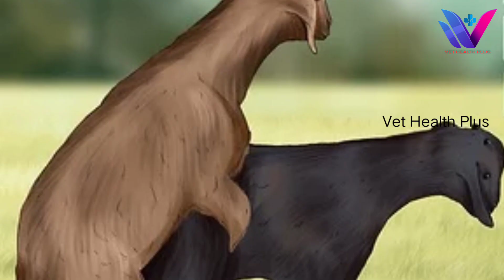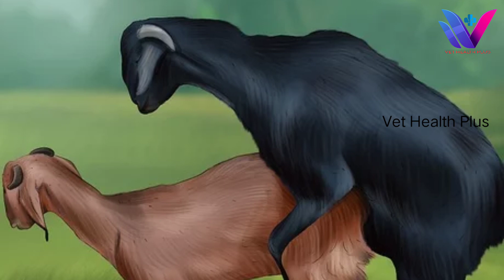ଛେଳି ଧରାଣ କାହିଁକି- କେବେ- କିପରି କରିବେ!!Castration of Male kid !(Why-When-How) by Dr Nirakara Jena !!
Castration of Male kid why, when and how